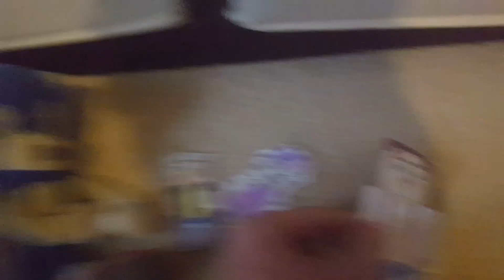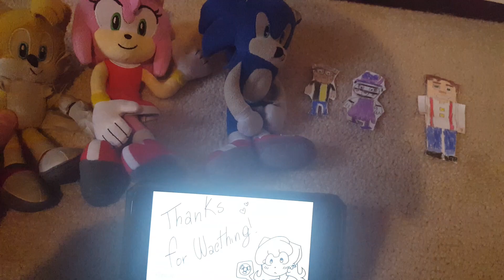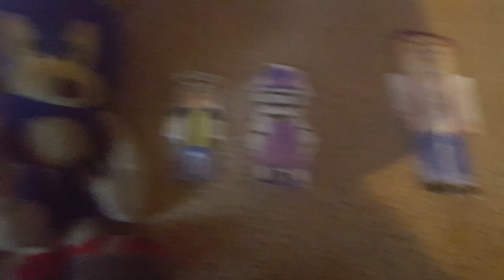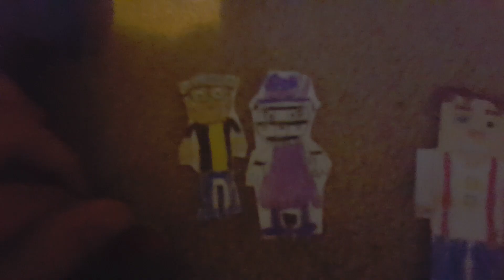Sonic, Tails, Amy, Zizzy, and Pony reacts to Piggy memes (with Jesse)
I don't own those videos their for Anooood2000, Kitty Channel afnan, Astral Bird, Stevebloxian, Fex Animations, and Yaku Animate.